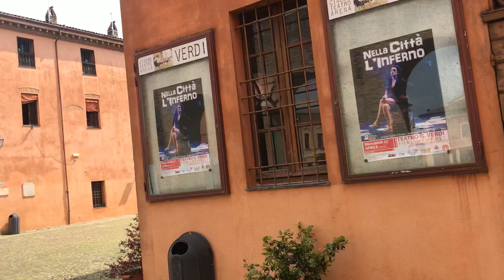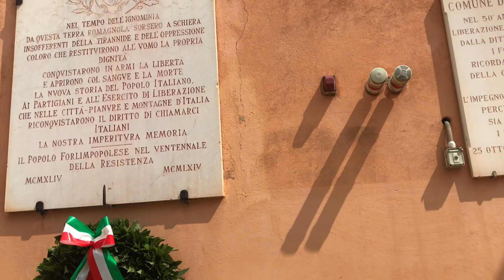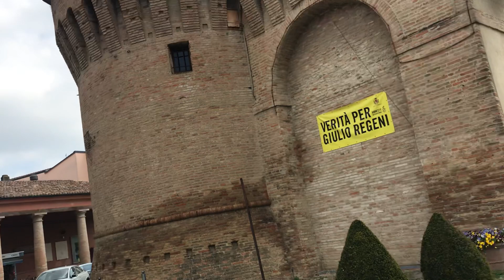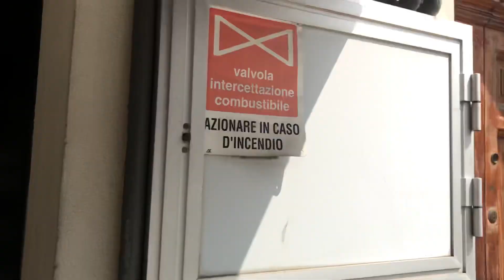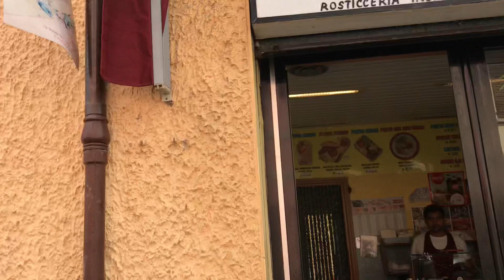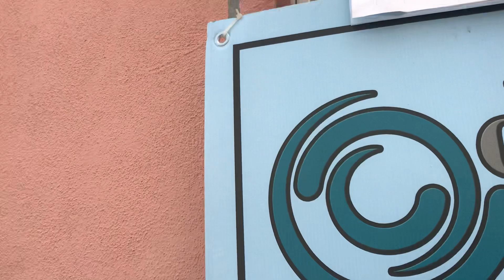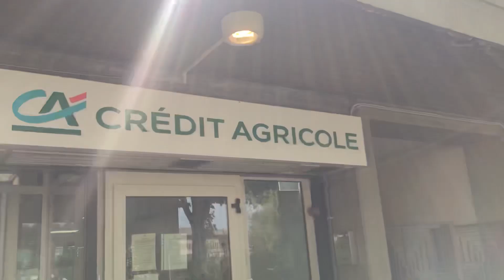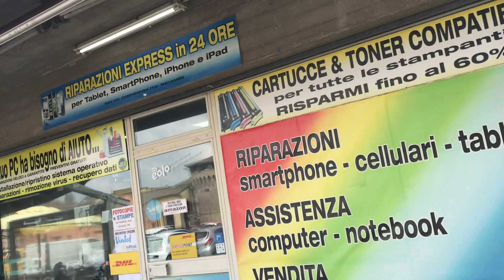Cidade de Forlipopoli,Itália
Cidade de Forlipopoli